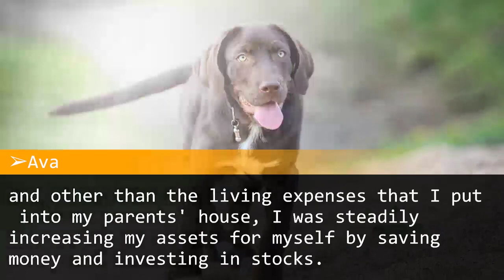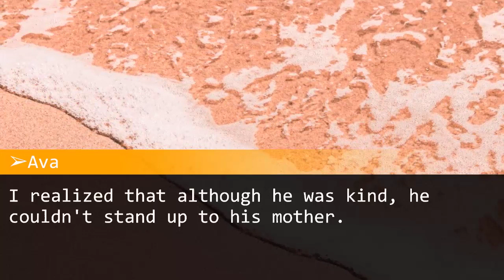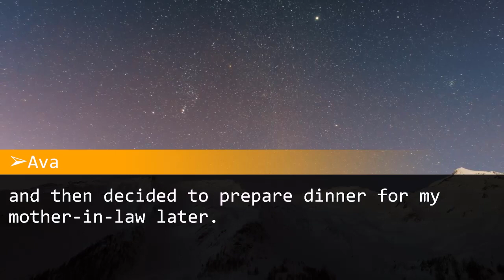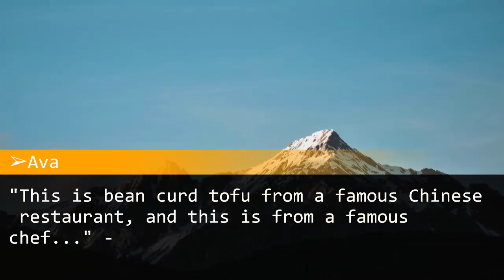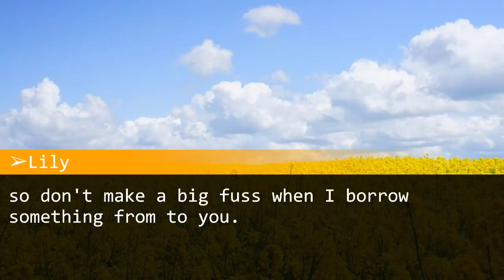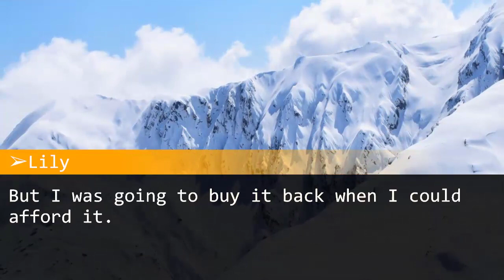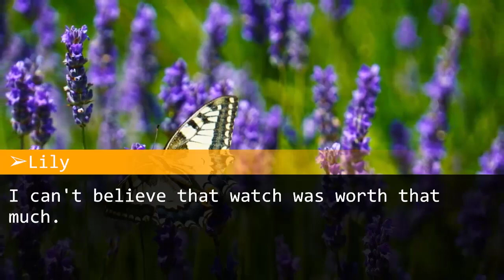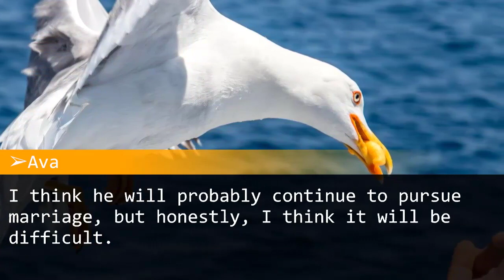"My mother-in-law thinks I'm nothing more than a parasite taking advantage of their resources."